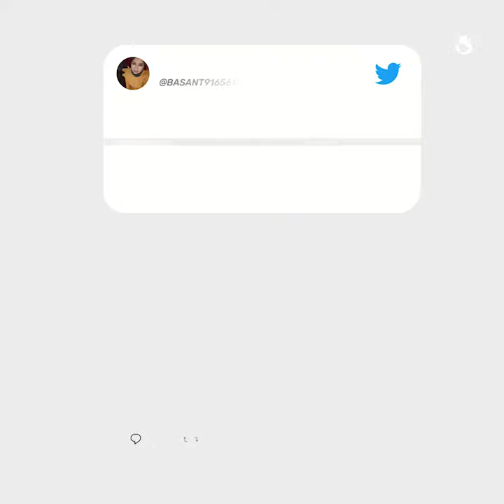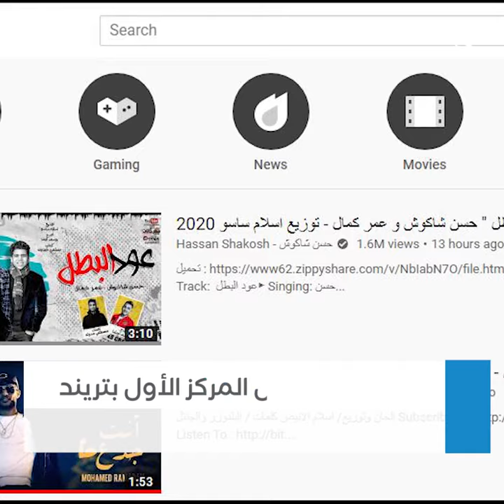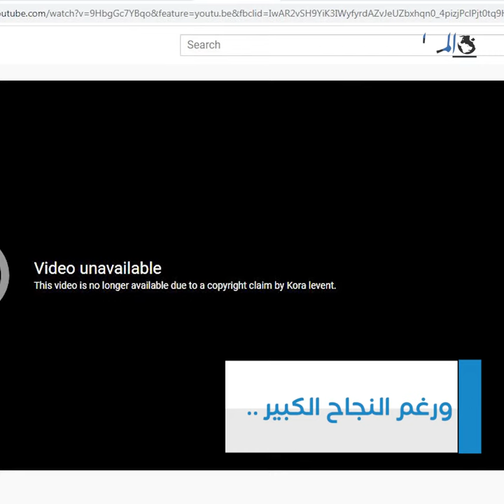حكاية «عود البطل» من تحدى نقيب الموسيقيين إلى الحجب على يوتيوب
بعد الأزمة التي أثيرت حول أغنية «بنت الجيران»، عاد حسن شاكوش وعمر كمال بأغنية جديدة «عود البطل»، في تحدي لقرار هاني شاكر نقيب الموسيقيين، بمنع أغاني المهرجانات. إلا أن الأغنية الجديدة تم حذفها من يوتيوب بعدما حققت أكثر من 6 ملايين مشاهدة، فما السبب وراء ذلك؟